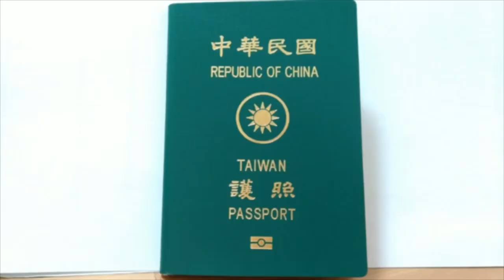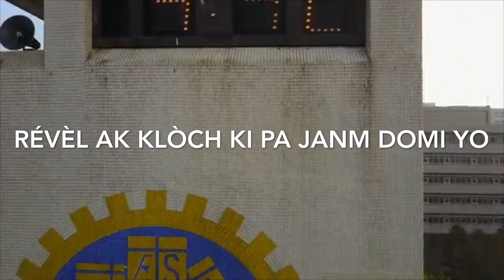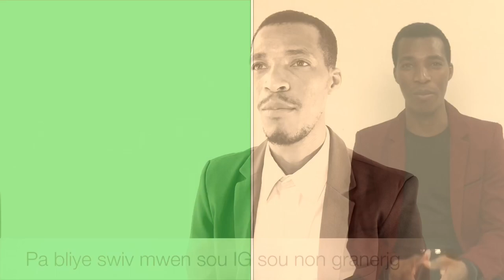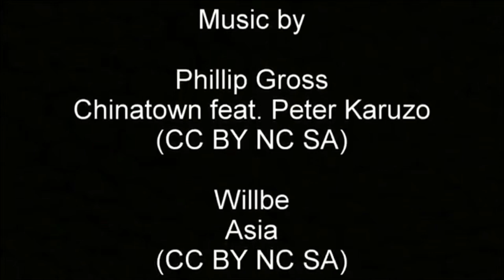Inivèsite nan Peyi Taiwan : National Chiao Tung University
Videyo sa se pou montre n kijan yon inivèsite dwe ye. Omwen pou tout konprann kisa pou atann lè kandida ap fè kanpay epi di yap 10 inivèsite.

Ou ka ekri m an prive oubyen poze kesyon anba videyo a la map reponn yo. Lòt etidyan Taywann ka reponn tou.